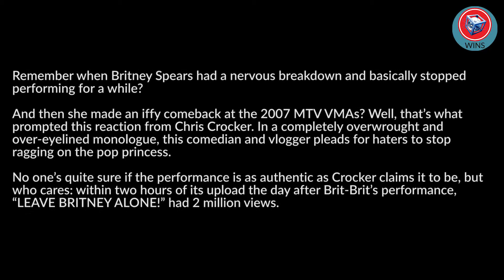8 Leave Britney Alone 2007 | Top 10 Viral Videos - InternetWinsW33kly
For this list, we’re looking at videos that became popular thanks to online sharing. We’ve decided to exclude clips from television programming that aired nationally or globally and was widely seen on TV and simply recovered on the web.